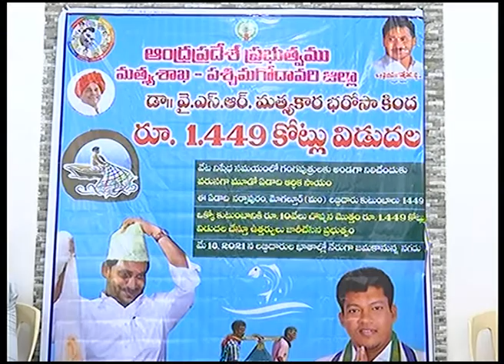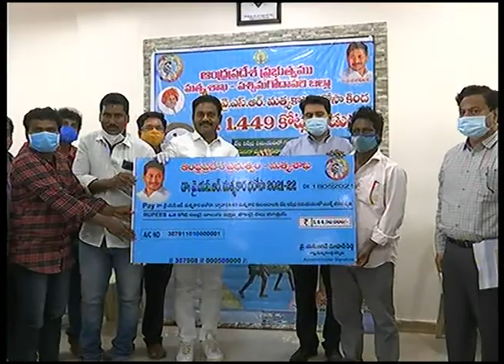18.05.2021-W.G_ELR_Matsyakara Bharosa Scheme launch by Hon'ble CM through Video conference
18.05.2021-W.G_ELR_Matsyakara Bharosa Scheme launch by Hon'ble CM through Video conference